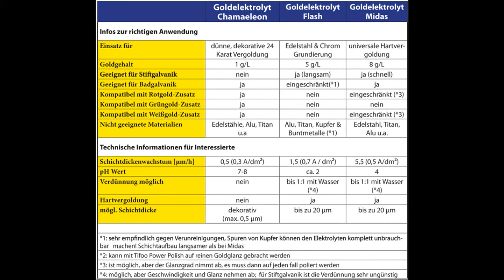Tifoo Goldelektrolyte - galvanisch vergolden leicht gemacht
In diesem Video erklären wir euch die Unterschiede zwischen den verschiedenen Tifoo Goldelektrolyten und wir ihr mit diesen selbst galvanisch Vergolden könnt. In dem Video lernt ihr ob der Goldelektrolyt Chamaelon, der Goldelektrolyt Flash oder der Goldelektrolyt Midas die beste Wahl für euer Projekt ist.